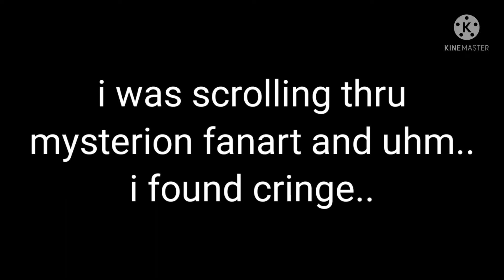daily dose of cringe